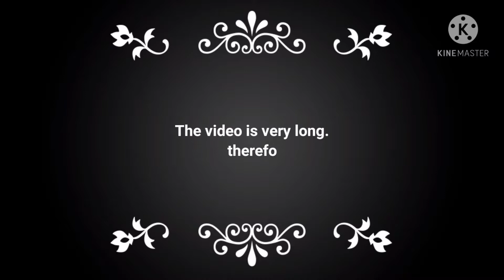Monster truck in evertech sandbox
Learn how to make a monster truck in evertec sandbox.
The video is fast so if you get some trouble while watching please stop or use the speed option to slow the video

more video coming up
be ready
GAMERS-LAB
GAMERS-LAB
GAMERS-LAB
GAMERS-LAB

I am not the owner of any music in this video
Link below;